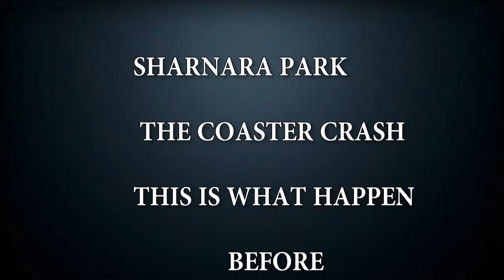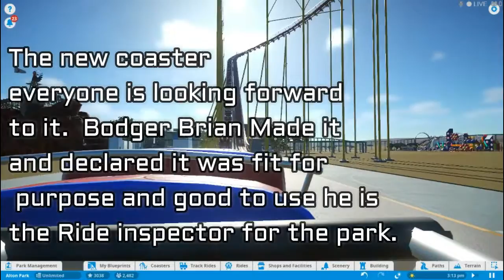Planet Coaster: Sharnara park The Crash !!!!!!!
Hello fellow park builders,

This is video two the actual crash let's see what happens